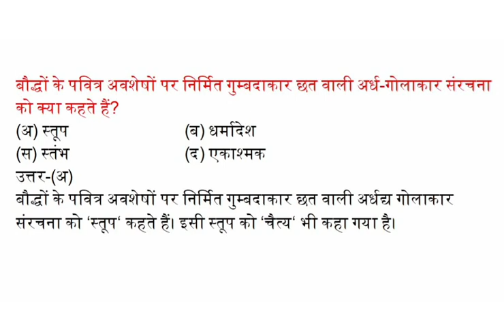बौद्धों के पवित्र अवशेषों पर निर्मित गुम्बदाकार छत वाली अर्ध-गोलाकार संरचना को क्या कहते हैं?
(अ) स्तूप  (ब) धर्मादेश
(स) स्तंभ  (द) एकाश्मक
उत्तर-(अ)
बौद्धों के पवित्र अवशेषों पर निर्मित गुम्बदाकार छत वाली अर्धद्य गोलाकार संरचना को ‘स्तूप‘ कहते हैं। इसी स्तूप को ‘चैत्य‘ भी कहा गया है।